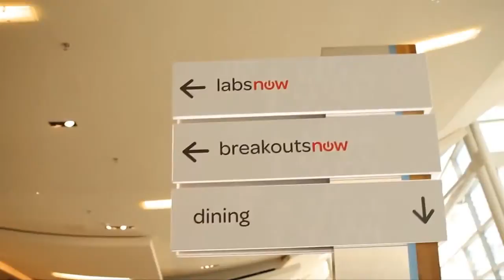Brian Lillie, Equinix | ServiceNow Knowledge13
Brian Lillie, Equinix, at ServiceNow Knowledge13 with Dave Vellante and Jeff Frick

As theCube was extracting signal from the noise at the recently concluded ServiceNow Knowledge 13 event, we got a chance to chat with Brian Lillie, CIO of Equinix.

Equinix is a global data center provider with 97 datacenters in 15 countries, and over 500 cloud providers that host with them around the world. Aside from being high-end, operational, and reliable, the company prides itself for being network neutral with 900 carriers in their facilities.

"If you're a cloud provider or a content provider, and you wanna provide information and access in the lowest latency, highest reliability way to eyeballs all over the world, Equinix is the place to be."

Lillie is a great fan of ServiceNow, and it shows. When he came to Equinix four-and-a-half years ago, they had achieved significant organic growth and acquired companies in Europe and Asia, but they hadn't released a cohesive strategy for integrating that development.  Equinix had six or seven very different systems, and everyone was busy just getting their own processes to work. With ServiceNow's catchy Cloud for Clunkers program, Equinix was able to manage everything in one place, and now they're running their businesses more like a business.

See Lillie's entire segment below:

Before the interview ended, Dave Vellane asked Lillie to give his fellow CIOs out there some advice. "Start with something you know, something that you can get your arms around," Lillie says, going on to offer these tidbits:

1.) What are the services that you offer as the CIO to the business and mask the complexity of who provides those services to the end user. Don't make them choose.

2.) As a CIO, you've got to be a leader. Demand that the data is in there and demand that we have one process; one system, one set of processes, consistent. You're gonna get people to say, 'We'll it's different in Germany,' 'It's different in Singapore.' Delivering IT is delivering IT."